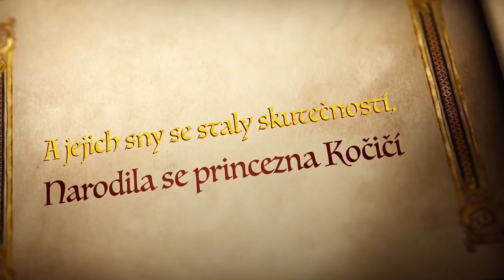Jak jsem poznal svou přítelkyni a zplození dcery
Neskutečně zachycené seznámení s Nikčou! Odebírej, čekuj Insta a Facebook👌🏼😘

Čekuj moje další weby!!